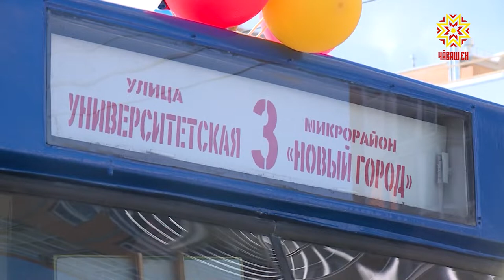«Çĕнĕ хулана» троллейбуспа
Çĕнĕ хула микрорайона халĕ троллейбуспа та çитме пулать. Кунта уяв тĕлне 4 йĕрлĕ çул сарнă, тротуарсемпе велоçулсене хăтлăх кĕртнĕ. Çĕнĕ линин пĕтĕмĕшле тăршшĕ –15 ҫухрăм. Республика кунĕнче парнеллĕ пулнисем татах та пур. Çапла «Соляное» микрорайонта тахçантанпах кĕтнĕ ача сачĕ уçăлчĕ.